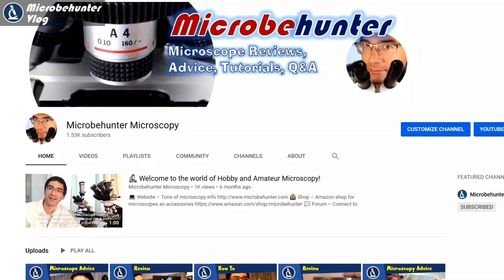🔬 127 - How to find out if an insect is a BUG or BEETLE | Amateur Microscopy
I show you important differences between bugs and beetles. I found an insect and now want to figure out if it is a bug or a beetle. We can do this by looking at the mouthparts and also at the structrure of the wing.

✔ Check these Hashtags!